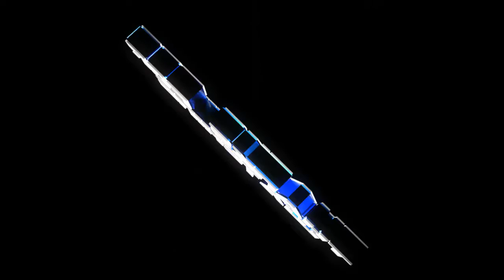GTA V - SUCH A FAILURE (Funny Moments)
Today...

GPU: GeForce GTX 970
CPU: Intel(R) Core(TM) i5-4460 CPU @ 3.20GHz
Memory: 8.00 GB RAM
OS: Windows 10
2TB Hard drive
24Inch 144hz Monitor
Razer DeathAdder

PSN: RainDargHD
Steam: RainHD
Here Are My YouTube Fwiendz!